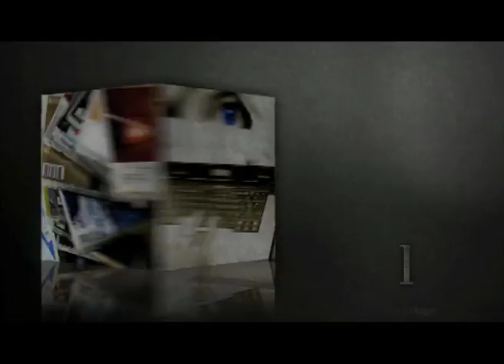Iconos de la Moda Parte 2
El mundo de la moda es el lugar de convivencia de los grandes diseñadores. Tendencia te muestra los diseñadores mas codiciados de mundo.